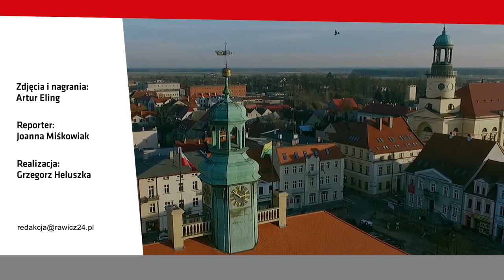1000 km wiosłowania. Przepłynęli canoe Wisłą do Bałtyku